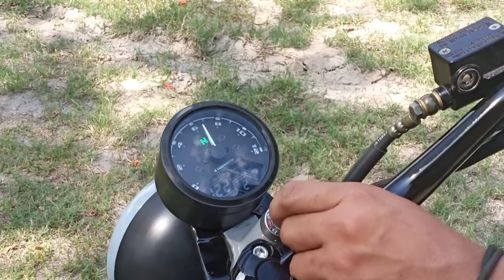KEEWAY 152 Cafe Racer "BNEW to SCRAMBLER" by DNG CUSTOM